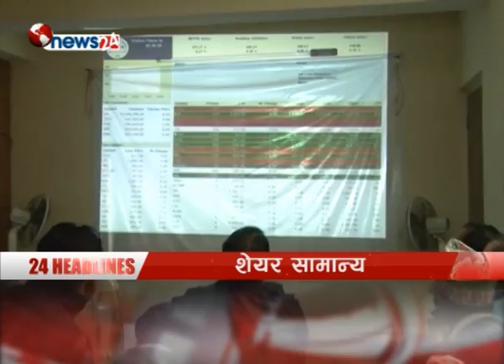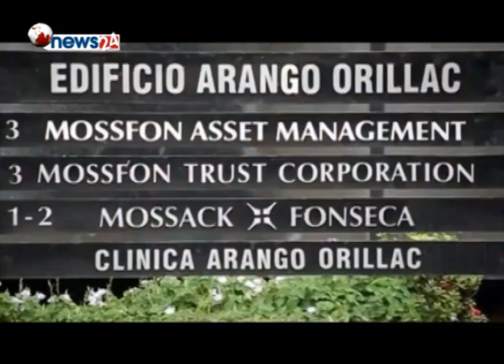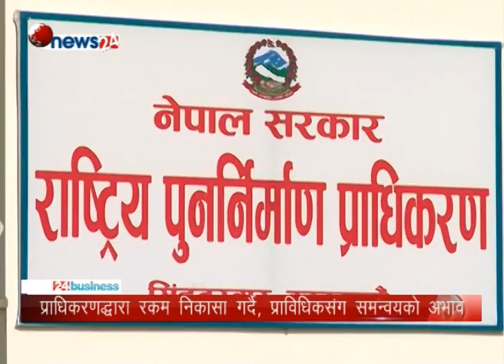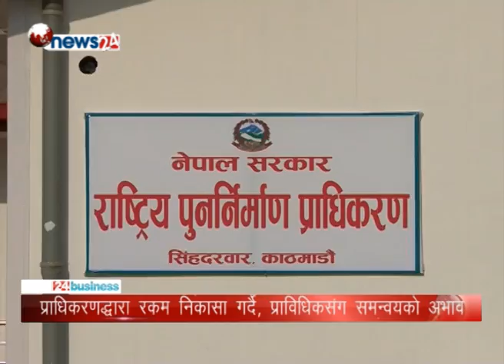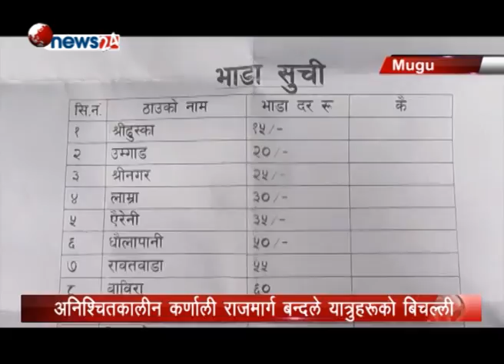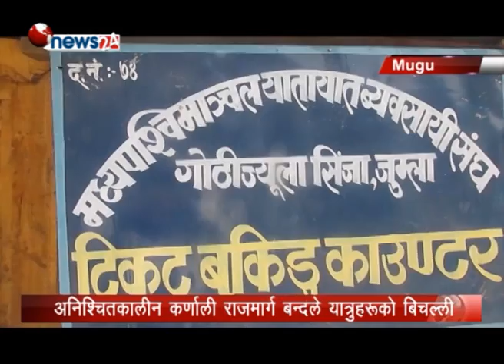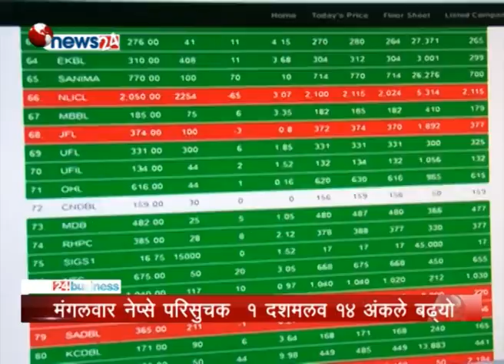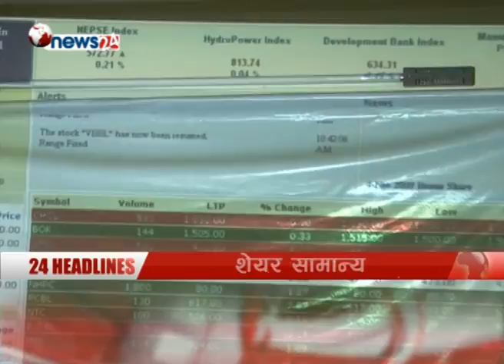BUSINESS TODAY (2073/1/28)-NEWS 24